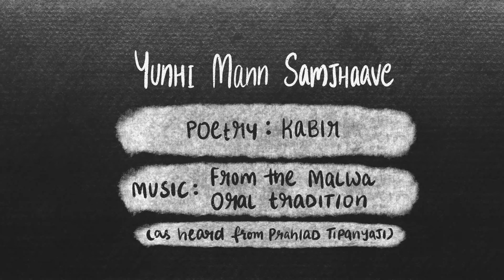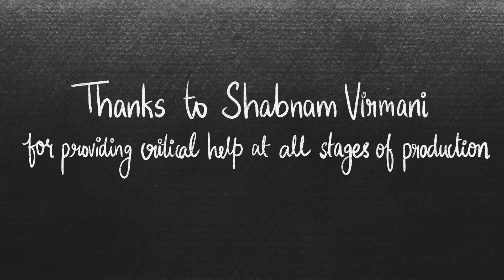'Fear and the Games of the Mind: A Musical Heart-to-Heart with Kabir' by Swagath Sivakumar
To skip intro: 02:28. English subtitles included.

When the mind is caught up in a storm of fear and self-loathing, how does one ground oneself? An anxiety-ridden slacker seeks refuge in Kabir's words, only to find that Kabir is not what he expected at all.

Swagath is a student and apprentice at the Kabir Project. He is drawn to the Indian mystics by the remarkable resonances between their poetry and the teachings of the Buddha.
As he grapples with his own difficulties, he enjoys sharing poetry and folk-philosophy which he has found personally insightful.
This is the first of a series of audio works on Kabir that have emerged out of Swagath's student project at Srishti Institute of Art, Design and Technology.

a collection of works inspired by the mystics and created by artists, educators, writers and more.

Credits:

Script, translations, voices and music by Swagath Sivakumar

Kaachi Chhe Kaaya
Poetry: Gorakhnath

Yunhi Mann Samjhaave
Poetry: Kabir
Music: From the Malwa oral tradition (as heard from Prahlad Tipanyaji)

Mixed & mastered at the Kabir Project

Art by Sangeetha Alwar (@ms.alwar)

Video by Anisha Baid.

Additional thanks:
Prashant Parvataneni
Yashwant S
Shreeparna Mitra
Tarushee Mehra
Akshay Nandakumar
Masoom Parmar
Pooja Kaul
Dipnkar Khanna